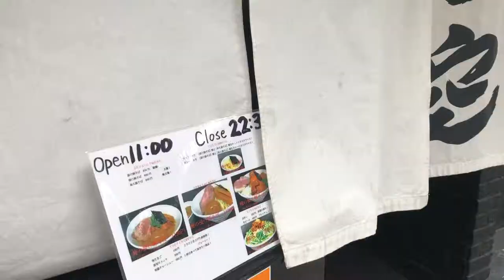내 스타일의 라멘 맛집, 오레노소라(俺の空)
늘의 내 스타일의 라멘 맛집 '오레노소라(俺の空)'를 소개합니다.

■ 주문메뉴
오레노 카케부시소바 (俺の掛け節そば, 풀토핑 라멘): ¥1,030
오레노 츠케부시소바 (俺の浸け節そば, 풀토핑 츠케멘): ¥1,130
오레노 아에부시소바 (俺の和え節そば, 풀토핑 아부라소바): ¥1,130
아부라소바 오이메시 (油そば 追い飯, 아부라소바 오이메시): ¥100

■ 네모님의 후기
90년대부터 2000년대 초반까지 테레비 챔피언(TVチャンピオン)이라는 도쿄 로컬 방송국의 인기 프로그램이 있었어요. 소위 '경기(경쟁)형 프로그램'이었는데요, 예를 들어 대식가들이 모여서 많이 먹는 것을 다투거나 각지의 인기 라멘 맛집들이 모여서 제일 맛있는 맛집을 결정하는 경기를 열리거나, 그런 내용이었습니다.
오늘 소개하는 '오레노소라(俺の空)'는 2001년 창업해서 다음해 바로 테레비 챔피언에서 우승해서 대박난 맛집이에요.
당시에는 문을 여는 후 바로 그 날의 식권(정리권)이 매진되버려서 못 먹기 때문에 무조건 오픈 전에 가야 하는 정도였어요.
물론 지금은 그 정도가 아닌데요, 타카다노바바, 신주쿠, 이케부쿠로라는 라멘 격전지에서 오랫동안 인정 받는 것을 보니 아직도 믿을 만한 라멘 맛집이라고 생각해요.

라멘의 국물은 진한 돈코츠쇼유 베이스인데 깊은 생선(카츠오부시) 맛도 제대로 느껴져요.
이제 일본 라멘 주요 장르가 된 '교카이돈크츠(魚介豚骨, 생선+돈코츠)라멘'의 시작이라고 할 수 있어요.
원래 이 곳의 메뉴명은 '카케부타소바(掛け豚そば)'라고 했는데요, '부타(豚)'는 '돼지'라는 뜻이죠.
그런데 얼마전에 '카케부시소바(掛け節そば)'로 메뉴명을 변경했어요.
'부시(節)'는 생선(카츠오부시)이라는 의미가 있고, 이 곳의 국물은 생선 맛도 아주 중요해서 그렇게 이름을 바꿨답니다.
메뉴명이 좀 복잡한데요, '카케부시소바(掛け節そば)'가 라멘, '츠케부시소바(浸け節そば)'가 츠케멘, '아에부시소바(和え節そば)'가 아부라소바(국물이 없는 라멘)이에요. 각 메뉴에 '오레노(俺の)'라는 말이 붙은 매뉴가 풀토핑 메뉴이에요.
즉, '오레노 카케부시소바(俺の掛け節そば)'가 풀토핑 라멘이라는 말입니다. 풀토핑 내용은 차쥬, 반숙계란, 멘마(죽순을 절인 것)예요. 영어 설명도 없기 때문에 미리 잘 확인하고 메뉴를 고르셔야 해요.
라멘이 기본 메뉴이긴 하지만 츠케멘도 아부라소바도 맛있어요.
개인적으로는 아부라소바(국물 없는 라멘)가 좋은데 이 곳의 아부라소바는 한국인 입맛에는 좀 짜게 느낄 수도 있을 것 같아요.
아부라소바를 주문하면 날계란도 공짜로 같이 나오는데요, 날계란을 풀어서 아부라소바에 넣으면 맛이 좀 마일드하게 돼요.
그리고, 매운 맛이 좋으시면 테이블 위에 두어 있는 ‘레몬 타바스코’를 좀 뿌리면 상큼하고 맵게 됩니다.
아부라소바는 면을 먹은 다음에 남은 양념에 흰밥(100엔 추가)을 넣고 비벼 먹는 사람도 있어요. 그렇게 밥을 먹는 것을 ‘오이메시(追い飯)’라고 해요.

참고로 '오레노(俺の)'라는 말은 남자가 쓰는 말인데요, '나의'라는 뜻이에요. 상호에 쓰면 '나만의 스타일'같은 의미도 있는 말입니다. 요새 '오레노'라는 상호가 많아지고 한국에도 '오레노라멘'라는 집이 나온 것 같은데요, 생각해보면 '오레노(俺の)'를 상호에 처음에 쓴 가게는 여기가 아닐까 싶습니다.
오레노소라는 본점이 타카다노바바인데 신주쿠, 이케부쿠로에도 점포가 있어요. 저는 이번에 신주쿠점에서 먹고왔어요. 신주쿠점은 JR신주쿠역 중앙서쪽출구에서 도보 5분정도, 이비스 도쿄 신주쿠 호텔 건너편에 위치합니다. 피크타임이 아니면 웨이팅 거의 없이 들어갈 수 있을 것 같아요.

■ 유형 : 교카이돈크츠(魚介豚骨, 생선+돈코츠) 라멘 맛집
■ 상호 : 오레노소라 신주쿠점 (俺の空 新宿店)
■ 가격대 : ¥1,000정도
■ 웨이팅 :  3(5단계중)
■ 영업시간 : 11:00～22:30
■ 휴무 : 무휴
■ 위치 : 신주쿠 / 新宿
JR신주쿠역 중앙서쪽 출구 도보 5분
■ 주소 : 東京都新宿区西新宿1-3-13 I&Kビル 1F
■ 구글 지도